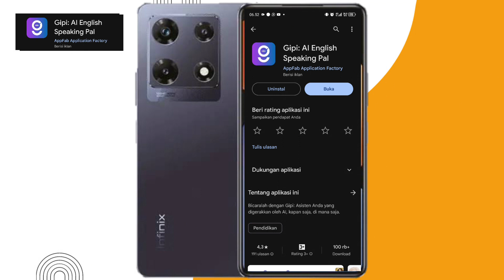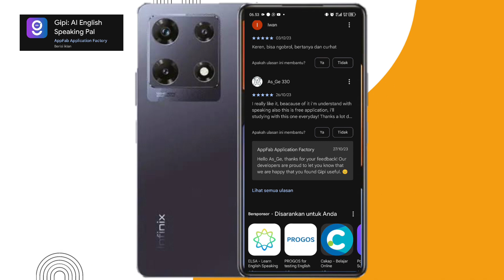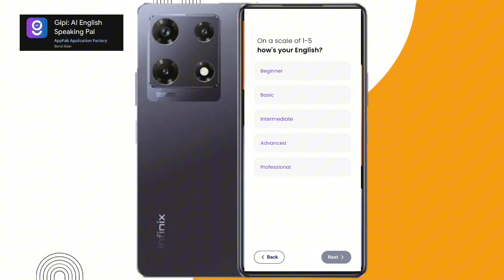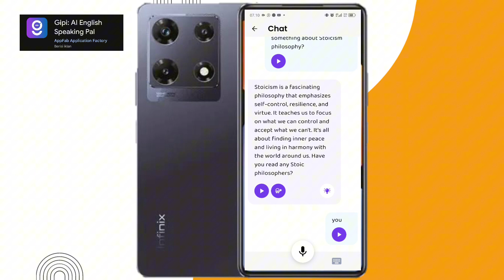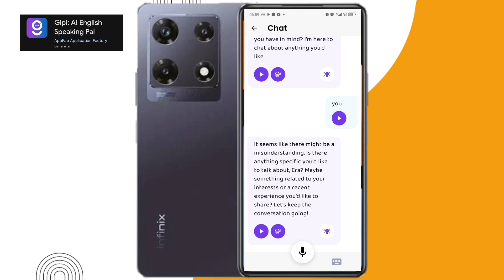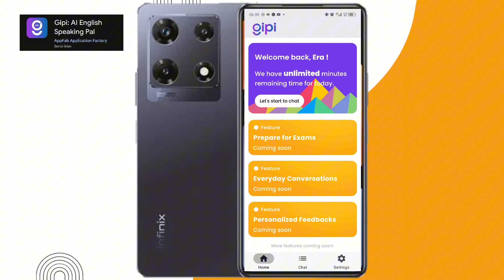Review Aplikasi Gipi | Ngobrol Bahasa Inggris dengan AI | Belajar Ngomong Bahasa Inggris Dengan AI